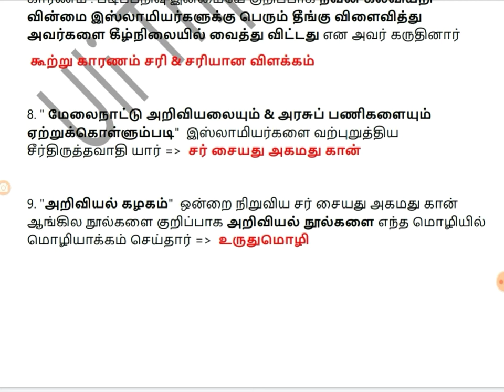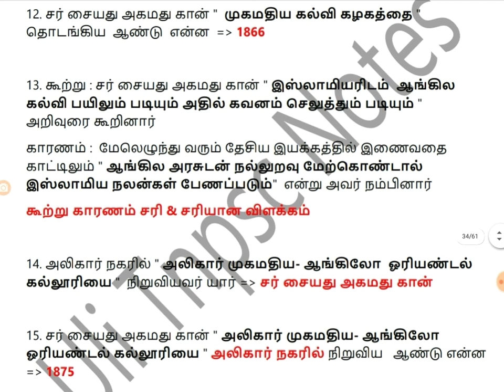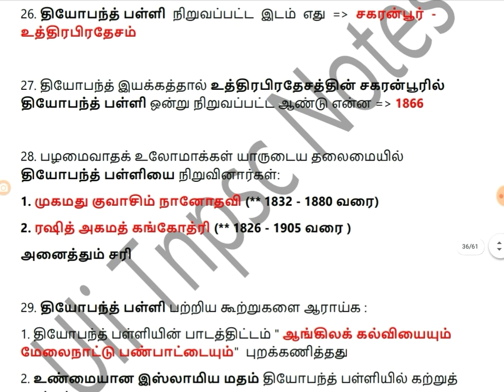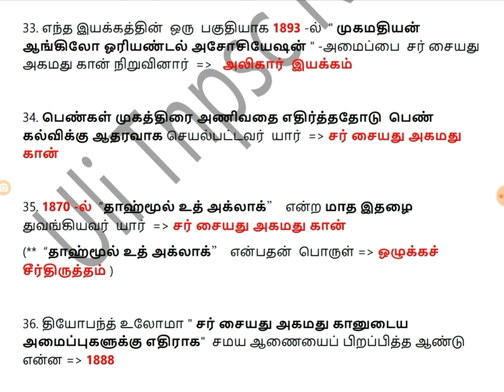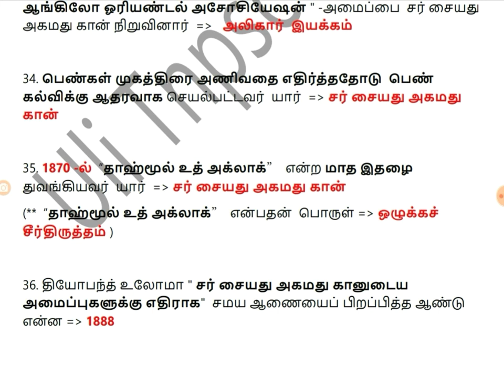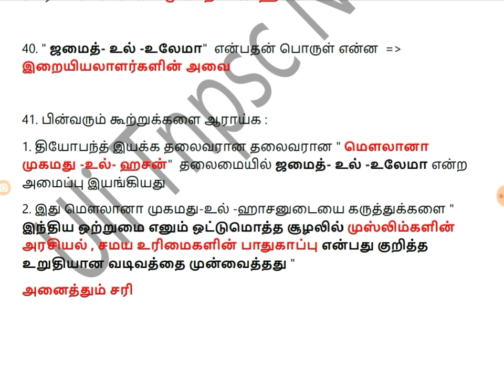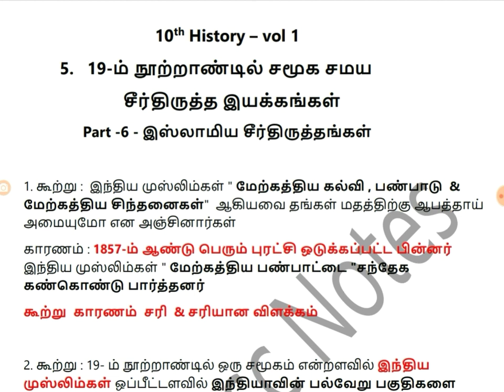Tnpsc -10 th History - vol 1 || 19 ம் நூற்றாண்டில் சமூக சமய சீர்திருத்த இயக்கங்கள் - part 6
Previous part link 👇👇 part 1 - இராஜாராம் மோகன்ராய்

Previous part link 👇👇 part 2 - தேவேந்திரநாத் தாகூர்

Previous part link 👇👇 part 3 - தயானந்த சரஸ்வதி

Previous part link 👇👇 part 4 - சுவாமி விவேகானந்தர்

previous part link 👇👇 part 5 - சாதி எதிர்ப்பு இயக்கங்கள்

Next part link 👇👇 part 7 - பார்சி சீர்திருத்த இயக்கங்கள்

Next part link 👇👇 part 8 -  இராமலிங்க அடிகள்

Next part link 👇👇 part 9 -  வைகுண்ட சாமிகள்

Next part link 👇👇 part 10 - பண்டித அயோத்திதாசர்

Next part link 👇👇 part 11 - unit 5 Book Back Q&A